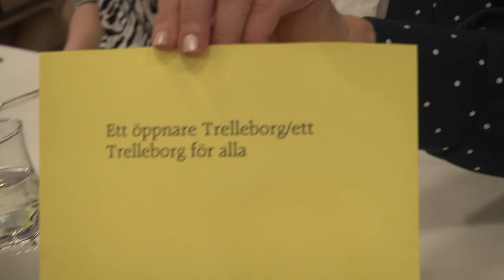Ungdomsforum i Trelleborg - Politikermiddag 19 April 2016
Producerat av Filmverksta´n, Ungdomsenheten, Trelleborgs kommun.